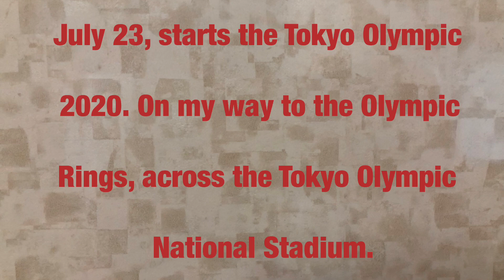At the Tokyo Olympic Rings during Tokyo Olympic Opening Day.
# TokyoOlympicRings
# OlympicOpeningDay

Music used in this video is from youtube.

Titles: Happy moments, Amor

Intro&Outro by: Intro maker

Thumbnail by: Thumbnail maker

July 23, 2021 is  the Tokyo Olympics opening day. The influx of people that gathered at the Olympic Rings beside the Olympic Museum right across the Tokyo stadium is very unavoidable besides of the strict security. People were so excited and waited for the “Sky Writing” of the olympic rings which will be done by Japan’s Air Self Defense Force
“ Blue Impulse” Aeronautic team at exactly 12:45 pm.

Please also watch the opening exhibition of Japan’s ASDF Aeronautics the “ Blue Impulse”
team as the practice the sky writing of the “Olympic Ring” at the sky of Tokyo Olympic National stadium.